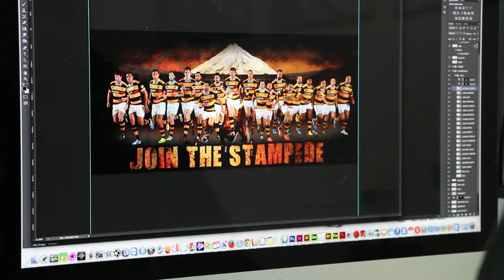Taranaki Rugby Promotional Team Poster - 2014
Photos:  Rob Tucker
Video: Tucker Media
Design: About Image